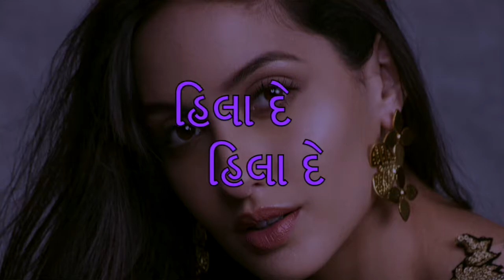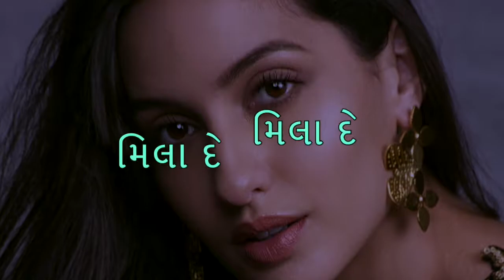કમરીયા | Kamariya | Gujarati lyrics Audio | Stree | Nora Fatehi | Rajkumar Rao | (2018)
Actor -  Nora Fatehi , Rajkummar Rao

Song - Kamariya

Movie - Stree

Singer - Aastha Gill, Sachin Sanghvi, Jigar Saraiya, Divya Kumar

Musicians - Sachin-Jigar

Lyricists - Vayu

Gujarati Lyrics :

હો સિલિ પિલિ પા કે ઓ બાલમ
તોડ દે ભરમ છોડ દે ઘબ્રાના
બજાયે તુ યે દૂર સે હોર્ન ક્યા?
હમ્મ્મ્મ્મ્મ્
દિલ કે સારે બટન ખોલ દે
ખુલ કે બોલ દે સેહમે રહ્યો ના
બતા દે તેરા આજ હૈ પ્લાન ક્યા?

આજ બિજલિ ભિ ગિર​વાની હૈ
ફાયર ભિ લગ્વાનિ હૈ
જો તુ આકે બેબી હમરે સાથ મા
આ આ આ આ કે

(કમરીયા
હિલા દે હિલા દે

નજરીયા
મિલા દે મિલા દે
મિલા દે મિલા દે) (૨)

હો હાયે રે મેરા દિલ લૈ લે
હાયે રે મેરી જાન લૈ લે
બદલે મૈં તુ થોડી સી
હા થોડી સી તો કમરીયા હિલા દે

હાયે રે મેરા દિલ લૈ લે
હો દિલ મૈં તુ થોડી સી હાં થોડી સી

English Lyrics :

O seeli peeli pa ke o balam
Tod de bharam Chhod de ghabrana
Bajaye tu ye door se horn kya?
hmmm
Dil ke saare button khol de
Khul ke bol de Sehme rahiyo na
Bata de tera aaj hai plan kya?

Aaj bijli bhi girwani hai
Fire bhi lagwaani hai
Jo tu aa ke baby hamre saath ma
Aa aa aa aa ke

(Kamariya…
Hila de hilla de

Najariya…
Mila de milla de
Mila de milla de) (x2)

Ho.. haye re mera dil le le

Haye re meri jaan le le
Badle mein tu thodi si
haan thodi si Toh kamariya hila de

Haye re mera dil le le